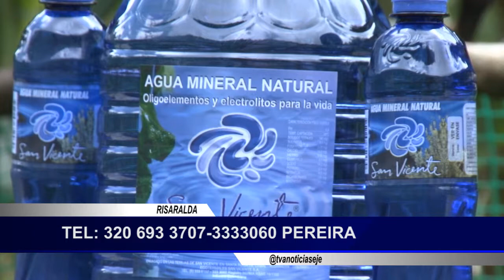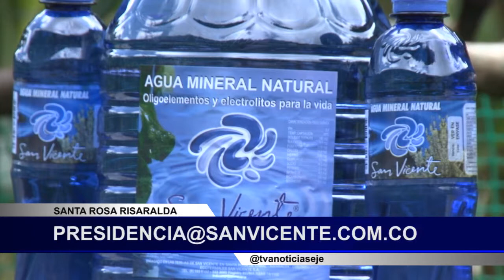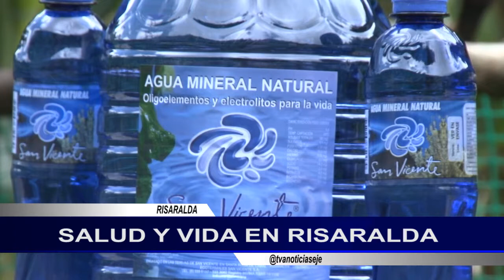Hidrología Médica Termal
Descubre cómo la hidrología medica termal te ayuda a generar beneficios para tu salud y bienestar.